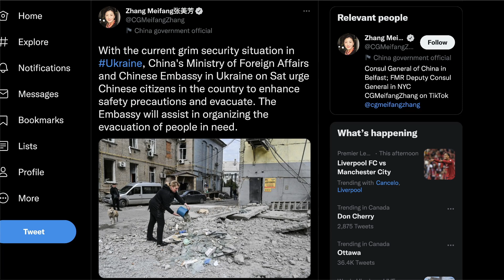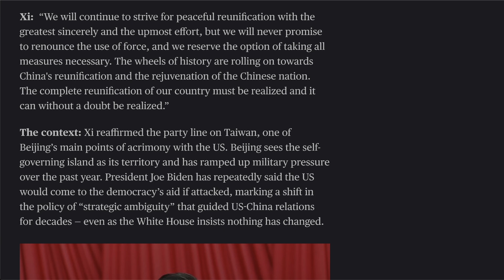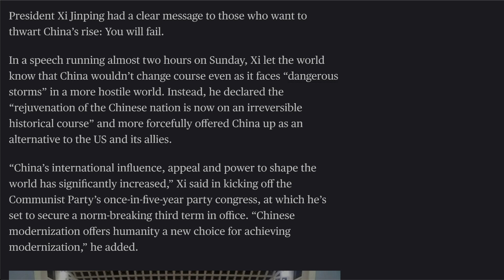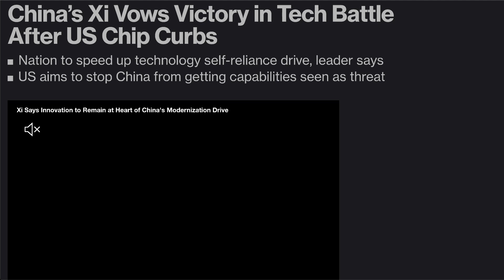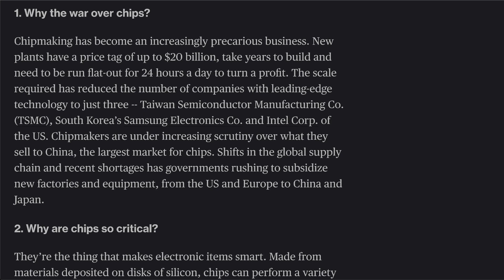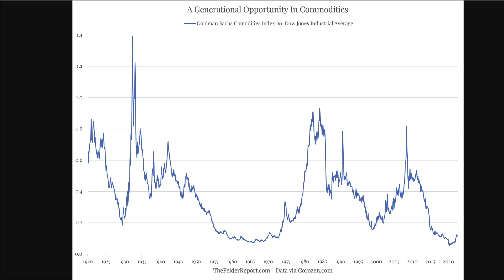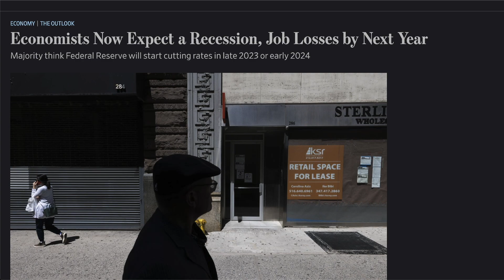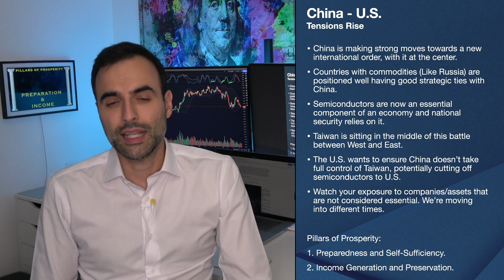China Sends Warning Signal To Ukraine! Media Won't Cover It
"With the current grim security situation in Ukraine, China's Ministry of Foreign Affairs and Chinese Embassy in Ukraine on Sat urge Chinese citizens in the country to enhance safety precautions and evacuate. The Embassy will assist in organizing the evacuation of people in need. Economy is slowing globally, cuts and shortages of energy and food becoming more apparent, rising interest rates in response to higher inflation. We have to understand what our future is and what we’re going to do about it.
Interest rates and mortgage rates are climbing very high. People cannot afford to pay their debt. This puts downward pressure on prices. If too many people are in this scenario, it will unravel quickly. If rates come down soon, it's not as big of a concern.
Mortgage rates have gone too high for most people. Prices cannot accelerate in this environment.
Total slowdown begins but those on the fringe will fail.
Watch for true excess, extremes, leverage, and desperation. All will be apparent as rates remain elevated.
If the Fed sells too many MBS, this will create major disruptions because no investors want to buy it, especially when they’re selling.
Stay away from getting into big debt, leverage, or margin at this time.

TOPICS AND TIMESTAMPS:
China Ukraine Warning 0:00
The Next Phase of China 2:05
The U.S. China Conflict 5:34
This Is What’s Happening 9:29